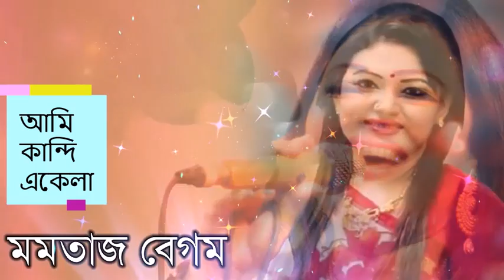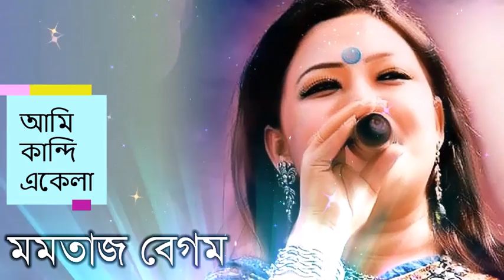Ami Kandi Akela By Momtaz Begum আমি কান্দি একেলা - মমতাজ বেগম